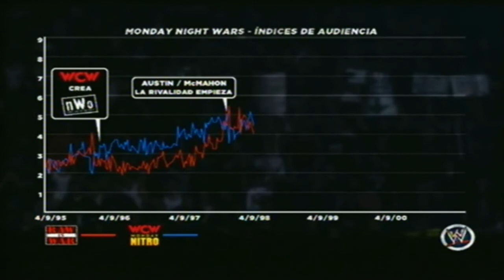Let's Play - WWE'13 - The Brothers of Destruction [Attitude Era Mode] - Episodio 9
Hola a todos. En este episodio de WWE'13 seguiremos con la parte del modo Attitude Era llamada "Brother of Destruction. Haremos varios combates más y desbloquearemos mas cosas para el juego. Un saludo y disfrutar del episodio.